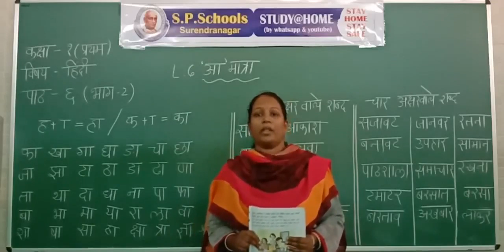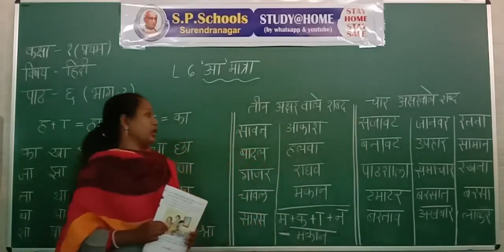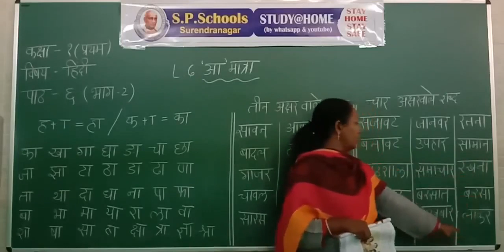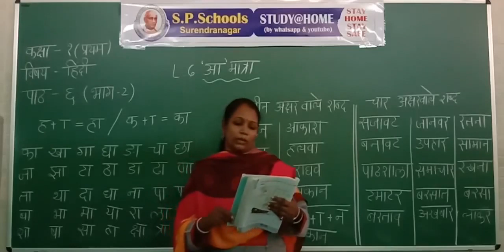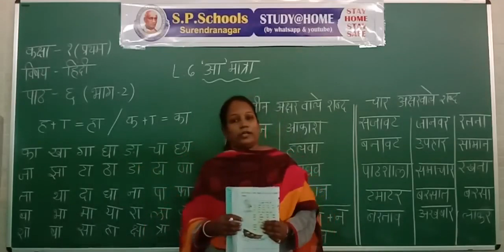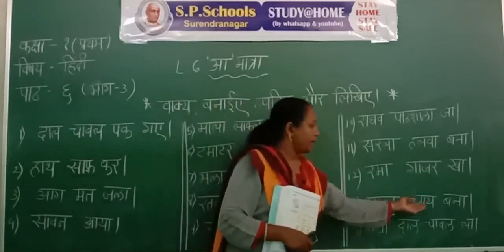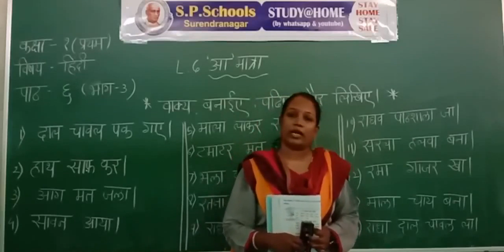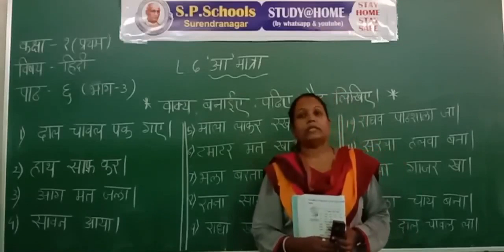STD 1 CBSE | HINDI LEC 6 | S P SCHOOL SURENDRANAGAR